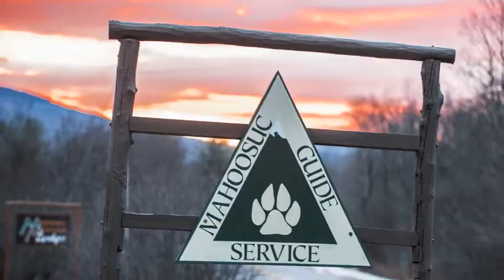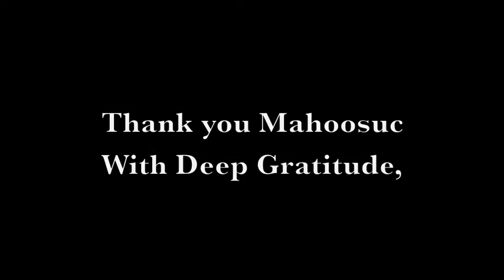Maine Dogsledding 2019